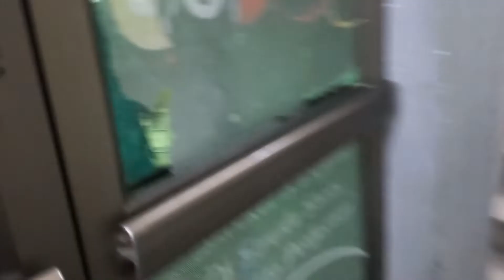Life at Comsats ||Comsats Wah || Faisal Riaz Vlogs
Aj uni mn sy ham snoker club gy or bohot maza aia wapis a k cricket khela.
video ko bnany or editing mn bohot mehnat lagi hai to please shoru sy akhir tk dekhen or like or shere kr dena .
or apna fav part video k comment section mn zroor btana .

Life at Comsats Wah
Comsats Wah
Faisal Riaz Vlogs